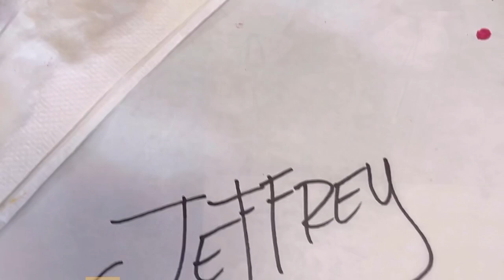A DAY IN THE LIFE VLOG | EXPLORING LOCALLY | OKLAHOMA CITY | PAINTING WITH A TWIST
Hello 👋🏽
I hope you’re having a great start of the week!

Here is a short DITL vlog. First vlog up on my channel. Hubby and I received an invitation for a paint and sip hangout with friends the other day, it was such a beautiful experience so I thought to share…